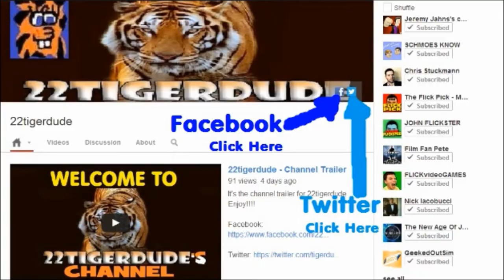FOX's Animation Domination #25- May 12, 2013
22tigerdude reviews the Animation Domination premieres of The Cleveland Show, another The Cleveland Show, The Simpsons, Bob's Burgers (season finale), Family Guy, and American Dad (season finale). What are his thoughts on each of the premieres? find out here.